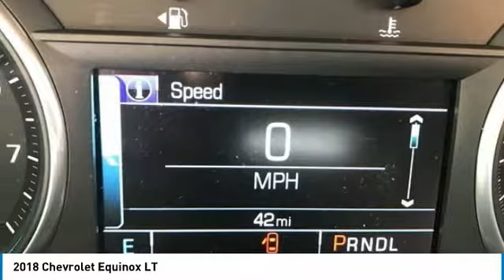2018 Chevrolet Equinox Stock: 18-1682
2018 Chevrolet Equinox LT

Apple Chevrolet
8585 W. 159th Street

Don't miss this 2018 Chevrolet. Make a great choice today with this must-have utility. Learn more about this utility by contacting the dealership today and own it today.